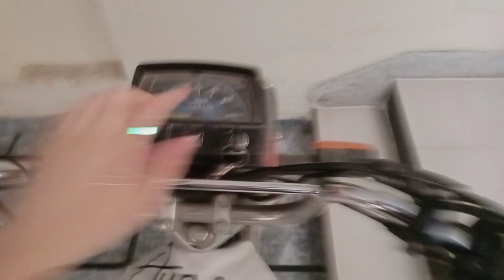My Favorite Day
Hey Guys welcome to Another Video Of The Haseeb Tv